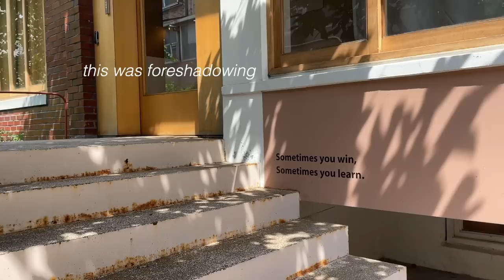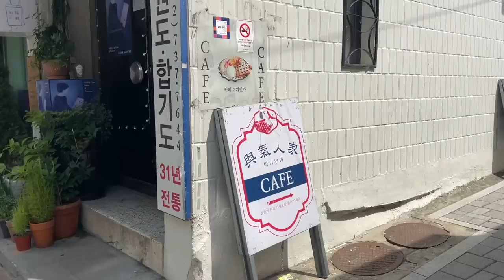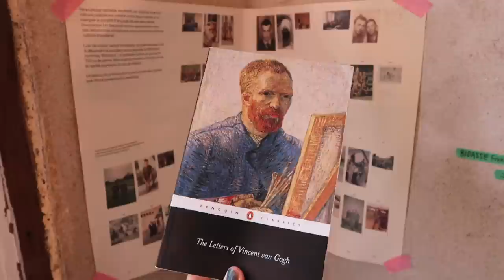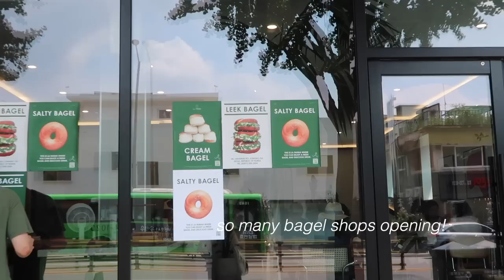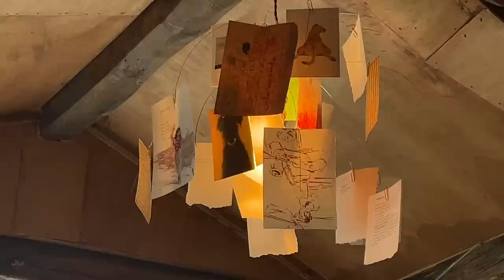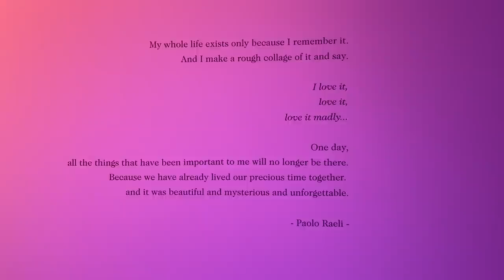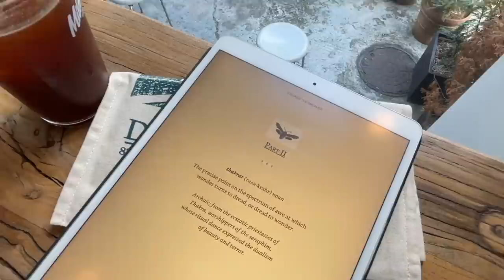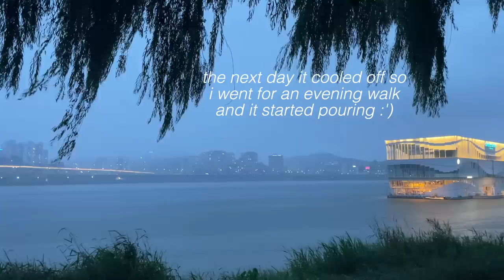lost in seoul again, new korean drama, appreciating my cold apartment | my life in seoul, korea vlog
so it turns out that i didnt actually take a break like i said lol i filmed this on my 'break' and used the rest of the time to edit - but now i promise im resting :') happy to share with you on our normal schedule agaiiin! love always from rainy seoul~